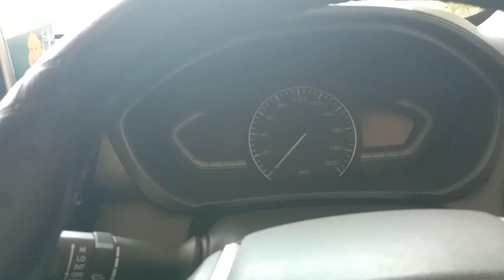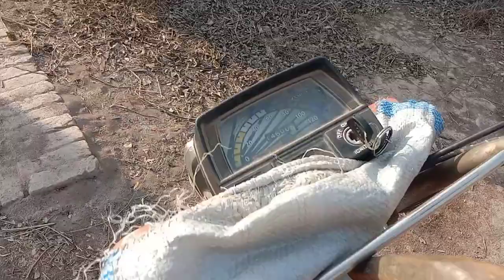Ajj Beast Ko Band Diya♥️🐕‍🦺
Ajj Beast ko band diya ye daily eggs kha jata tha  or wasy b ub bra ho gya hai Issy training b dyni hai janwaro ki safety k liye ❤️ agy bht kza aye ga jb shikar b kwayen gy iss sa☺️🥰
Song: Sweet Talks - Limuji
Cute
Rabbits
Village
Dog
Beast
Beauty
Ducks
hens
cows